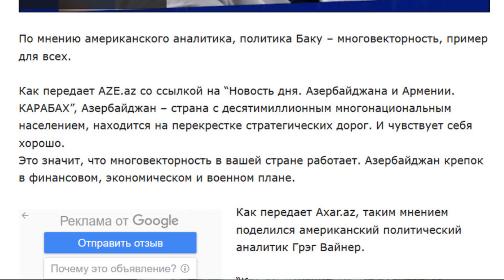Даже не думайте давить на Баку! Древняя Гянджа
Весь мир пытался лицемерно сдерживать Азербайджан, что бы тот не пошёл в наступление на Карабах. Все поддержали Азербайджан на бумаге, признав Карабах азербайджанской землёй, но никто так и не смог убедить армян, что бы те вернули азербайджанские территории. И что ж получается, мировое сообщество решить вопрос Карабаха так и не сумело, но при этом начало оказывать давление на Баку, что бы азербайджанцы не начали решать этот вопрос силой. Что это за двойные стандарты?